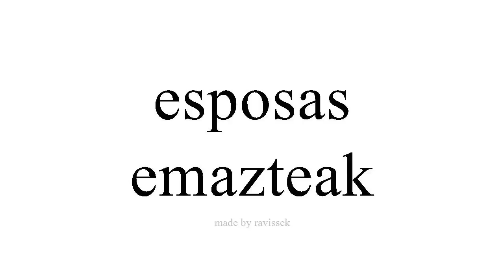Argibide Espainiako emazteak